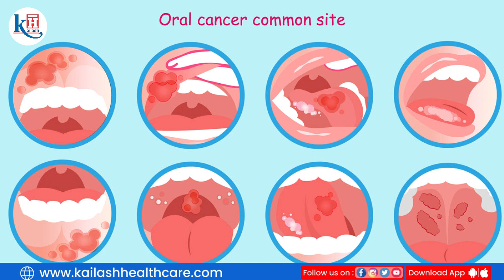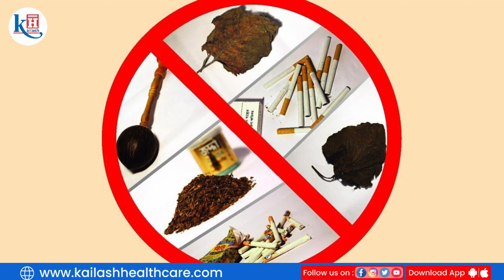Early Diagnosis Can Treat Oral Cancer: Elaborates Orthodontist Dr. Hemlata | Kailash Hospital Noida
Here in this video, Dr. Hemlata Dwivedi Mishra, Orthodontist at Kailash Hospital, Noida talks about Oral Cancer. While stressing on the early diagnosis, the doctor elaborates about Oral Cancer warning signs & symptoms, diagnosis, and treatment at Kailash Hospital. The doctor also sheds light on conditions that require doctor intervention. To consult with the doctor call – 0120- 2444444

“Early Detection is the Key To Fight Oral Cancer”

Ignoring a Dental problem today can advance to Oral Cancer tomorrow.